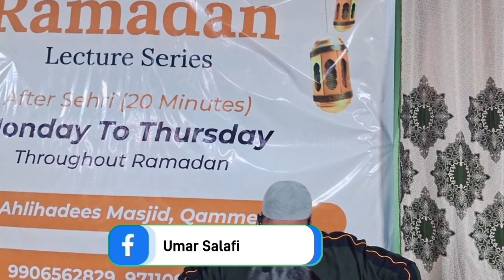3rd Jumu'a Of Ramadan Molana M Amin As Salafi